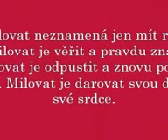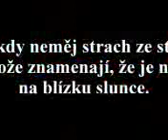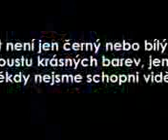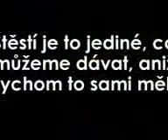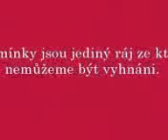Lska_d3e5_w_1